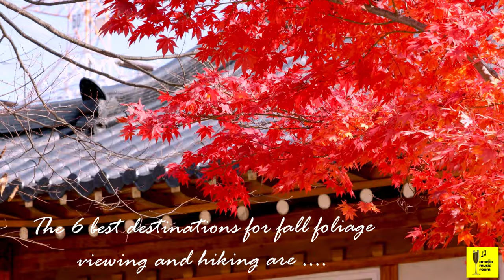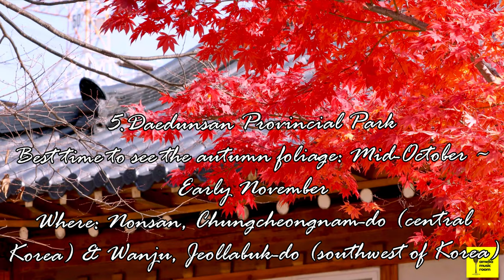Fall Ambience, | Fall in Korea Palace | Walking in Korea During Fall with traditional Korean music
Enjoy the best Cafe Playlist of Instrumental Korean Background Music with lovely autumn leaves. This music will be the ideal choice to play in the background to induce concentration when relaxing, work, and study. You will feel like you are in the Korean palace in a Korean Drama listening to calming instrumental music :) The video includes information and travel tips on the best and most beautiful places to view Korean Autumn leaves too!

Please check out my channel for more beautiful videos and music...including sleep music, happy music, relaxing music, calm music, yoga music, study music, peaceful music, music for soothing relaxation, hotel music and romantic music.